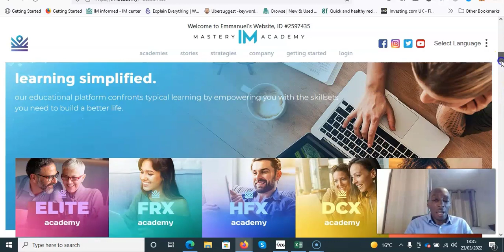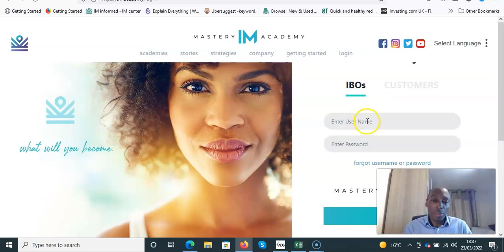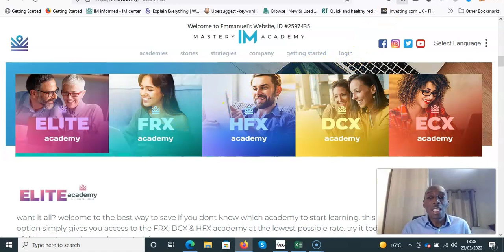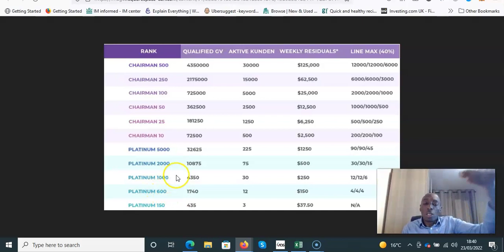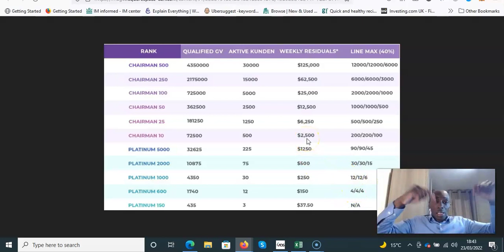IM Academy Compensation Plan 2022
In this video we look at the IM Academy and do an in depth IM Academy Compensation Plan Review. We also look at how you make money from this and examine the IM Academy Compensation Plan 2022

This looks at helping you make money from trading either Forex or Cryptocurrencies. It has loads of different educators that you can plug into and it also has trading ideas and trade signals that you can copy if that's your thing.

If you decide you want to promote it there is a Network marketing element to it as well and it has an amazing compensation plan

In this video I walk you through the 2 and free plan that you can take advantage of as a Im Academy Customer or the Compensation Plan that you can take advantage of as a IM Academy IBO

Well in this video i ask the question is the IM Academy Compensation Plan any good compared to other network marketing mlm type companies

You have many packages all explaine in the video including the FRX plan, Dcx Plan, Hfx plan, Ecx plan and Elite plan

There is on top of all that a way in which you can build a network marketing team and earn money from recruiting others into the business as well.

So the amount of value here is second to none-

 I have no doubt that you can use this product to make money. And i personally am involved in it but we do most of our teaching one on one and not via the IM academy platform.

0:00 IM Academy Compensation Plan
3:15 IM Academy MLM
7:00 IM Academy Review

I hope this video was helpful. If it was then please Like It and Share It.

About Video:
This video is about IM Academy Compensation Plan and getting into the IM Academy via The Abundance Tradehouse. And also delves deeper into the IM Academy MLM structure and how to use this to make money.

Youtube video link here again: eg.

IM Academy Compensation Plan
IM Academy Compensation Plan Review